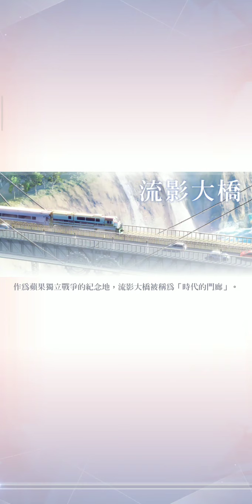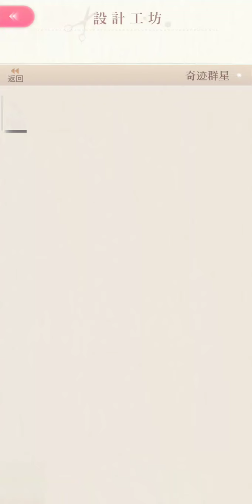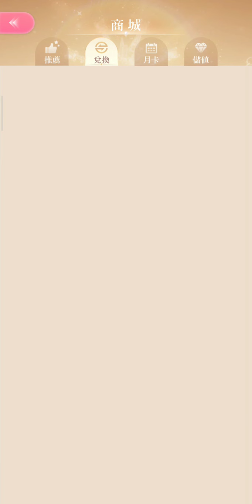[Shining Nikki] Gameplay Starsea 3D + Event PART 2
just gameplay